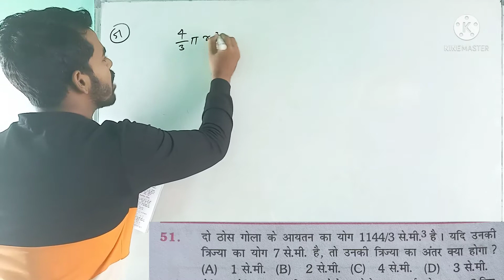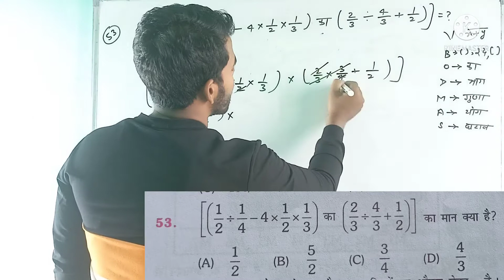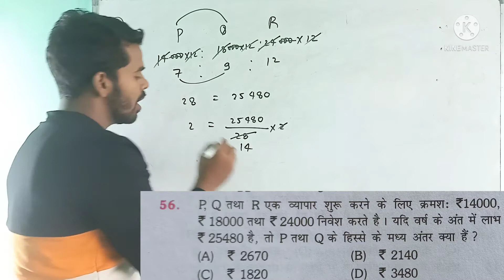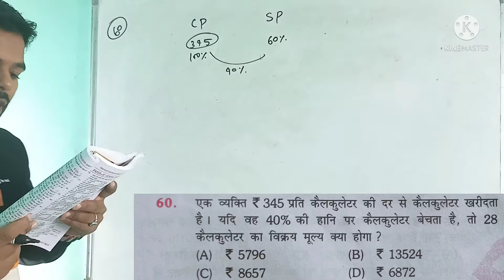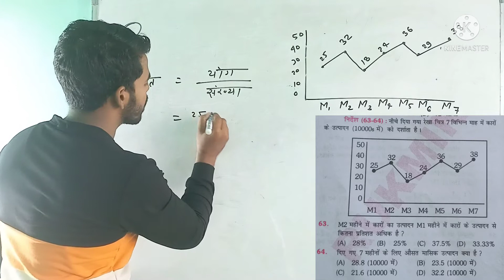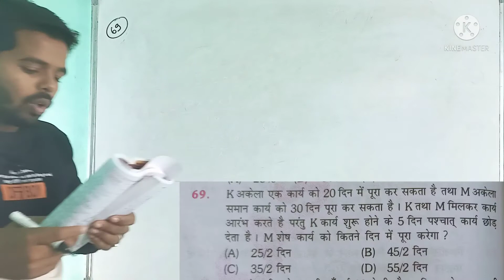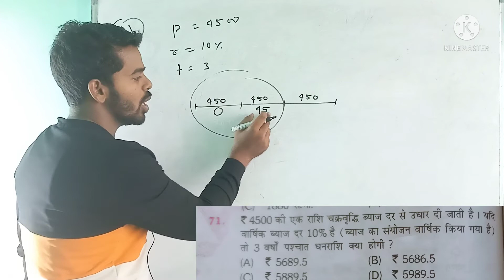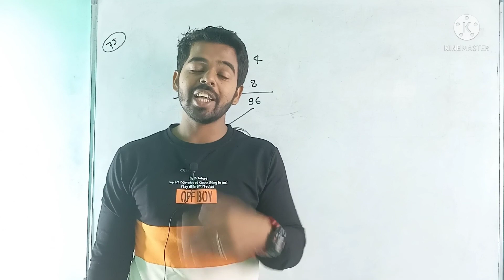SSC-GD (special math), platform volume-1,set-12,MMT Classes,maths test ,maths+reasoning test series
SSC-GD (Special Maths)
platform volume-1,set-12
SSC GD test series reasoning,
SSC GD test series math